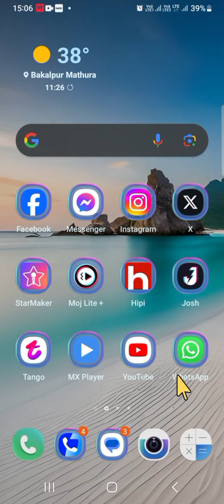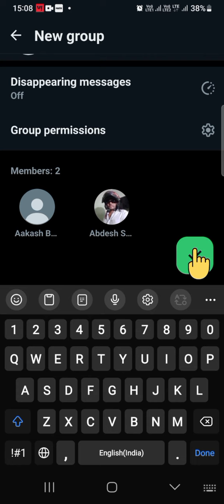Whatsapp me group kaise banaya jata hai | Whatsapp group kaise banaye 2024 | whatsapp group in hindi